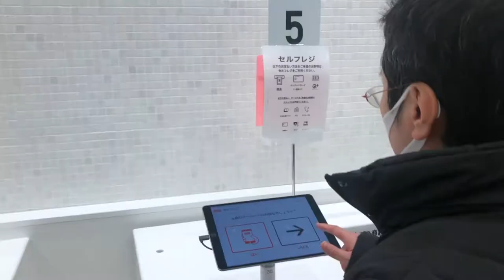Zero Interaction Shopping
This short video is to highlight an interesting recent experience shopping for clothes. Since my last visit to this store, they had done away with the cash registers, having embedded RFID mechanisms in the tags on all mechandise in the store.

In making this video, I was inspired by other instances of zero contact shopping experiences that have been documented on YouTube. Please checkout the following videos:

A video by Strange Parts about an unstaffed convenience store that he stumbled upon in Yiwu, China.

A video by Monica Church about the Amazon Go shopping experience in Seattle.

One of the reasons so many tourists from other parts of Asia enjoy Japan these days is that there are great bargains to be had. This seems a bit curious to me because when I first came to Japan, prices were definitely much more expensive here than back in the US. UNIQLO, the store I feature in this video, is one place that offers many reasonably priced items recently. In my limited experience, there tend to be much better deals at their Japan outlets than at their outlets in other places in the world.

This video is a continuing episode in a series of videos that I have started on traveling to Japan. In the first episode, I offered hints for traveling light in Japan.

I have not received any remuneration from UNIQLO for this episode. I hope to make a future episode about this and other recent shopping experiences that discusses some of the concerns that I have.

As always, your comments, questions and ideas are most welcome.

Subtitles are available for this video in both English and Japanese.